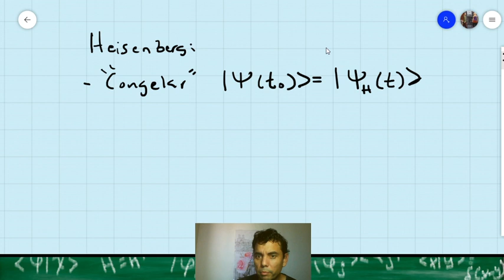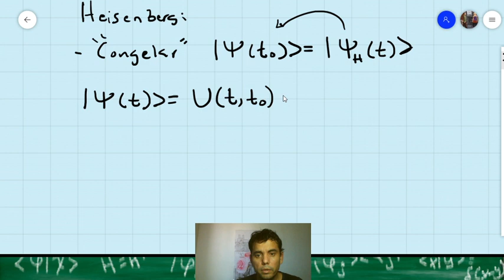Mecánica Cuántica. 19: Cuántica a la Heisenberg y a la Feynman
Explicamos un poco sobre la matemática relativa tanto a la representación de Heisenberg de la mecánica cuántica, como a la versión mediante propagadores debida a Feynman.

Temario:

1.- LA FUNCIÓN DE ONDA.
2.- EC. DE SCHRÖDINGER INDEPENDIENTE DEL TIEMPO.
3.- FORMALISMO MATEMÁTICO. ← You are here
4.- MECÁNICA CUÁNTICA EN 3-D.
5.- PARTÍCULAS IDÉNTICAS.
6.- PERTURBACIONES INDEPENDIENTES DEL TIEMPO.